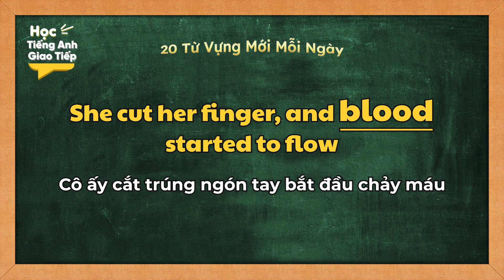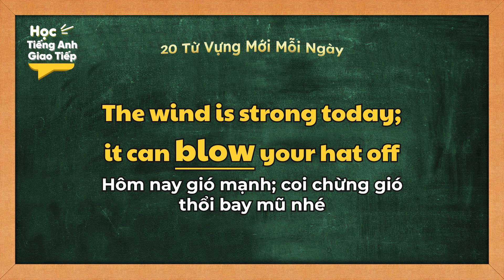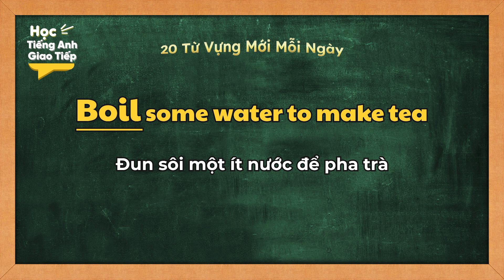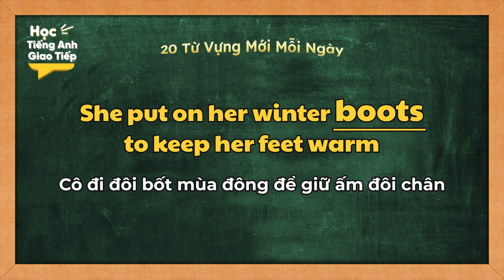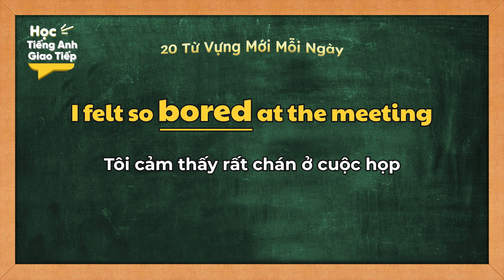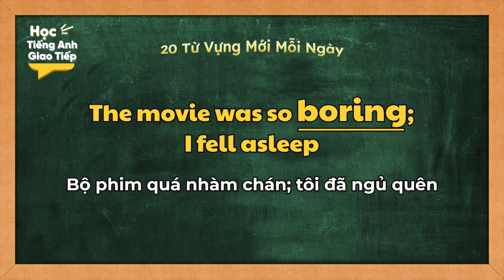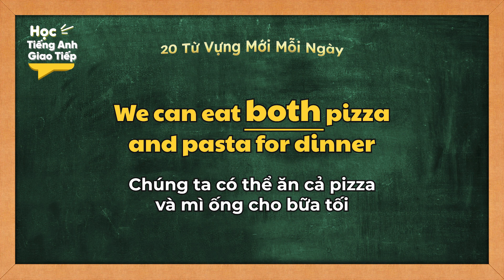20 TỪ VỰNG TIẾNG ANH Mới Mỗi Ngày | Ngày 53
20 TỪ VỰNG TIẾNG ANH Mới Mỗi Ngày | Ngày 53